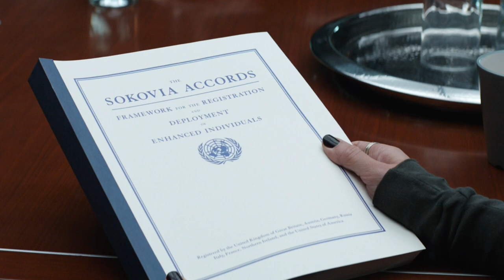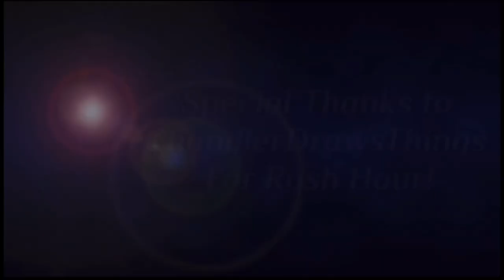What if Damon was in the MCU? PHASE TWO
0:00 The Dark World

14:52 The Winter Soldier

21:52 Guardians of the Galaxy

29:36 Guardians of the Galaxy Vol.2

34:00 Age of Ultron

55:00 Apocalypse

1:11:15 Speed Demon: Part 2